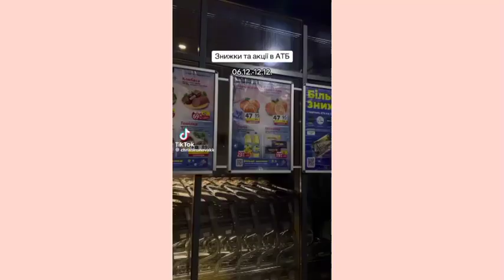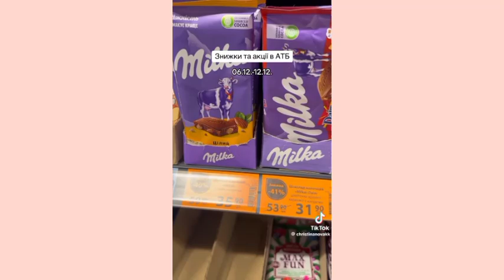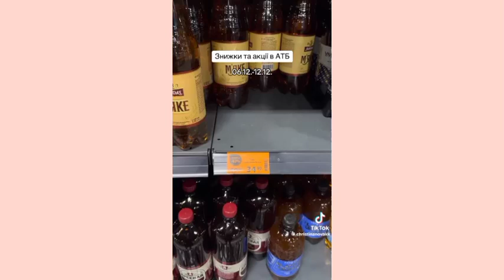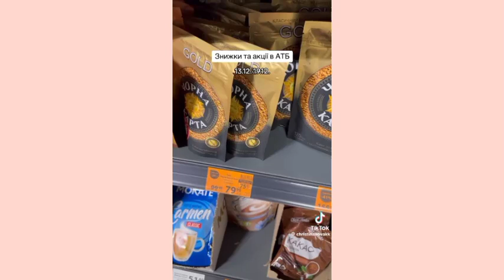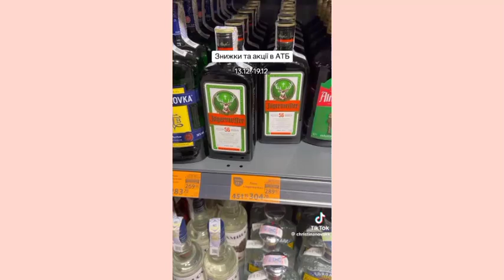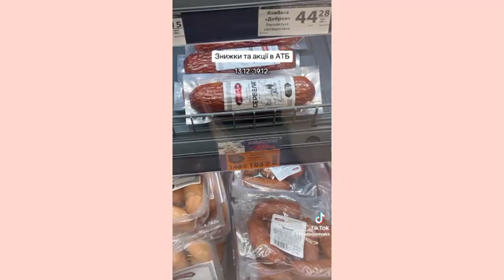КОРОТШЕ КАЖУЧИ, ОДИН ДЕНЬ З МОГО ЖИТТЯ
КОРОТШЕ КАЖУЧИ